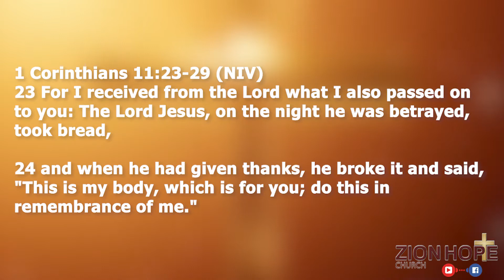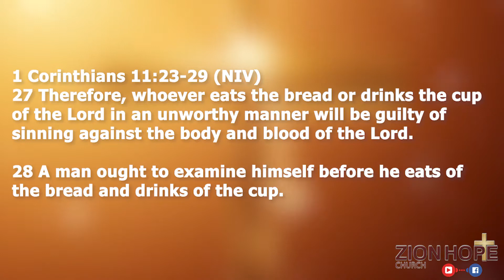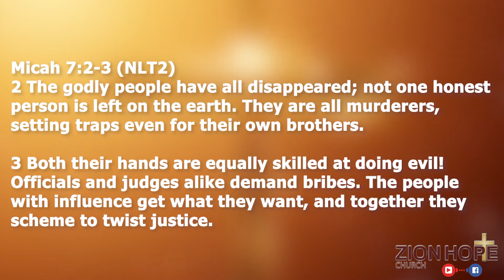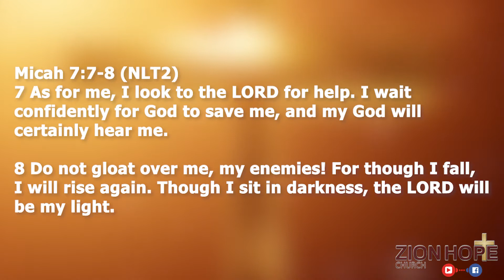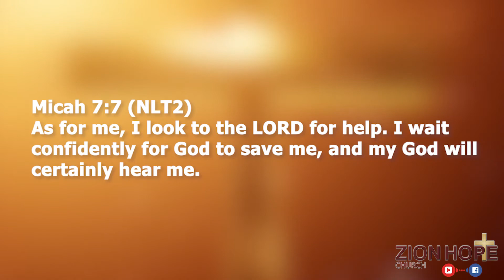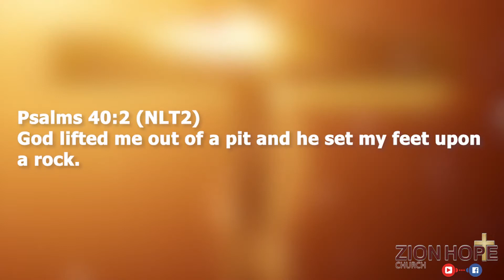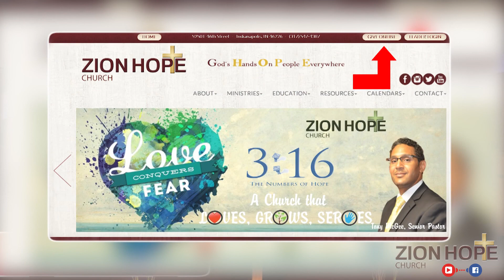Sunday Service October 4th, 2020